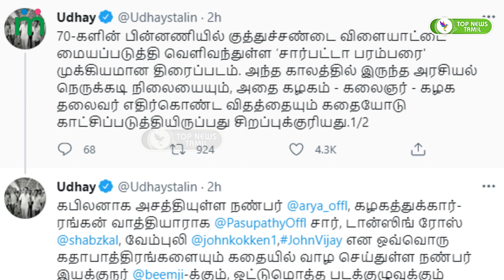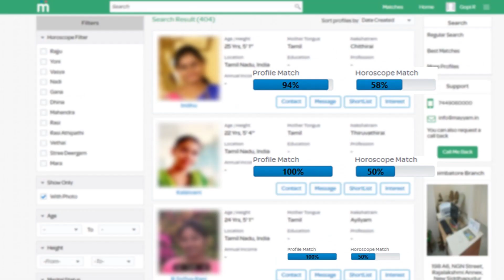என்னடா படம் இது! கண்கலங்கிய உதயநிதி ஸ்டாலின்!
Sasikala Audio, Edappadi Palanisamy, Sasikala about Edappadi Palanisamy

கட்சியை விட்டே நீக்கிடுவேன்! உதயநிதி ஸ்டாலினை எச்சரித்த முதல்வர் ஸ்டாலின்!

கொத்தாக தூக்கிய ஸ்டாலின்!  எடப்பாடி பன்னீர் செல்வம் விடுத்த எச்சரிக்கை!